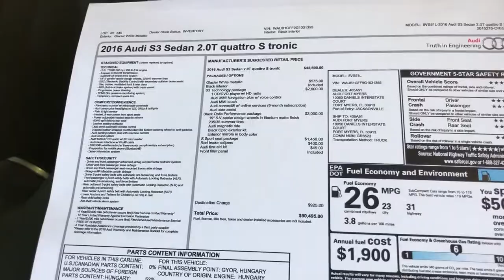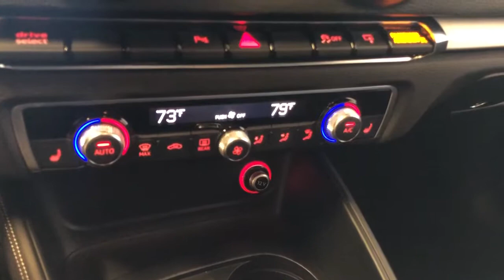2016 Audi S3 with ONLY 23,734 MILES!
**ONLY 23,274 MILES** **QUATTRO ALL-WHEEL DRIVE SYSTEM** **LISTED NEW FOR $50,495.00** **INSPECTED & SERVICED with NEW TIRES** **GLACIER WHITE METALLIC EXTERIOR ($575 OPTION) with BLACK INTERIOR** **TECHNOLOGY PACKAGE: ($2,650 OPTION) INCLUDES- CD/DVD-PLAYER with HD RADIO, AUDI MMI NAVIGATION PLUS with VOICE CONTROL, AUDI MMI TOUCH, AUDI CONNECT with ONLINE SERVICES (REQUIRES SUBSCRIPTION), AUDI SIDE ASSIST (BLIND SPOT MONITOR)** **BLACK OPTIC PERFORMANCE PACKAGE: ($2,000 OPTION) INCLUDES- 19-INCH 5-V-SPOKE DESIGN WHEELS IN TITANIUM MATTE FINISH, 235/35 SUMMER TIRES, AUDI MAGNETIC RIDE, BLACK OPTIC EXTERIOR KIT, EXTERIOR MIRRORS IN BODY COLOR** **S SPORT SEAT PACKAGE: ($1,450 OPTION)** **RED BRAKE CALIPERS ($400 OPTION) **AUDI PARKING SYSTEM PLUS with REARVIEW CAMERA** **BLUETOOTH** **AUDI XENON PLUS HEADLIGHTS with LED DRLs & TAILLIGHTS** **NON SMOKER** **TINTED WINDOWS** **MINT** THIS AWESOME 2016 AUDI S3 SEDAN IS IMMACULATE INSIDE & OUT! We are excited to offer you this NON SMOKER, pre-owned vehicle for just a fraction of the new price. For peace of mind, this amazing Audi S3 sedan is covered under manufacturer warranty thru June 30th, 2020 or 50,000 miles, whichever comes 1st. So if you'd like a LIKE NEW AUDI S3 FOR UNDER $35,000.00, look no further! Tim Traycik Motors, Inc. is a family owned and operated business located in sunny Ft. Myers, FL. We specialize in providing our customers with 1 OWNER, NON-SMOKER, LOW MILE VEHICLES. All our vehicles are kept in an indoor showroom. Rain or shine, Day or Night, you may view our inventory in complete comfort. Please call or email for further details regarding our extended warranties. We do not believe in pressure sales. Instead, we let our pristine low mile vehicles sell themselves.